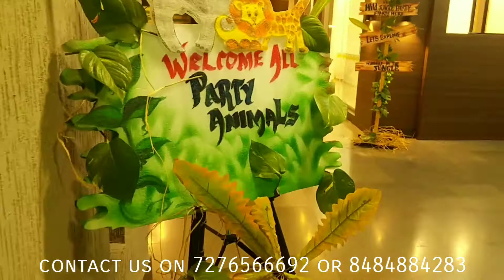organic balloons decoration